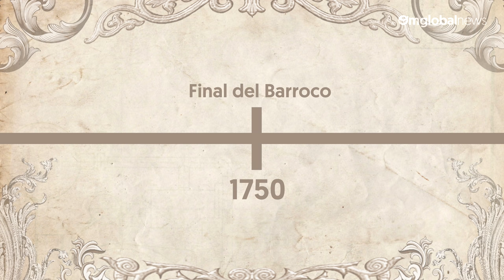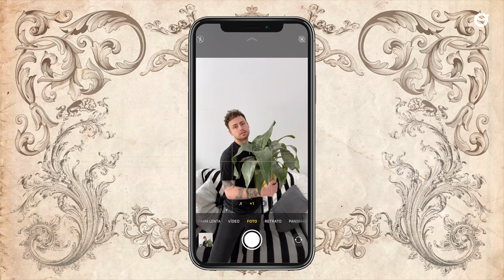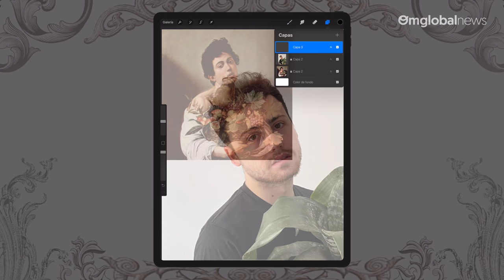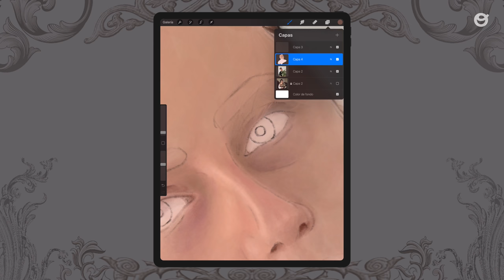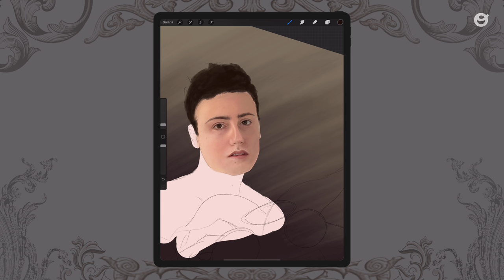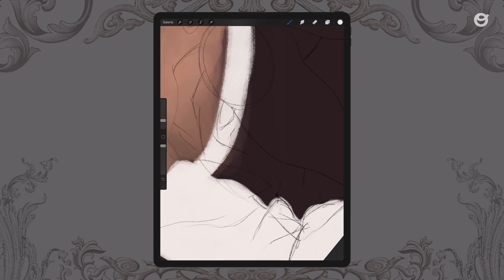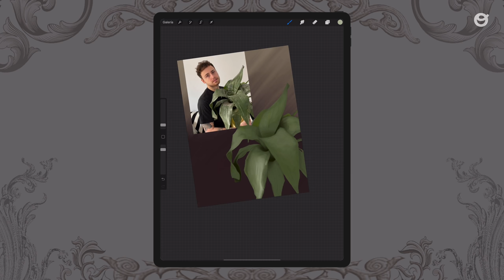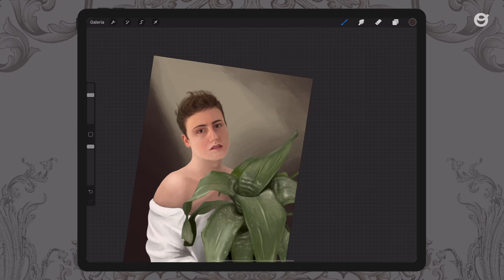Intento imitar el arte barroco con un iPad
¿Soy capaz de pintar un autorretrato imitando el estilo del arte barroco? Lo pongo a prueba usando un iPad Pro con la app Procreate.
00:00 - ¿Qué es el barroco?
05:02 - El autorretrato